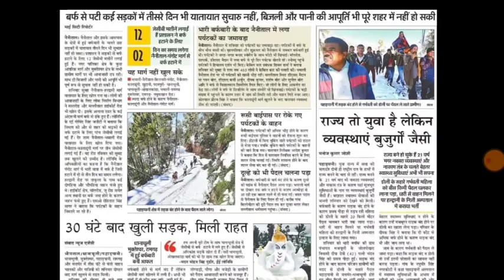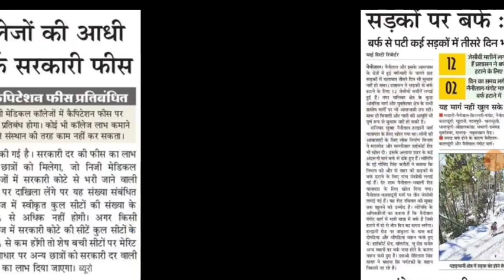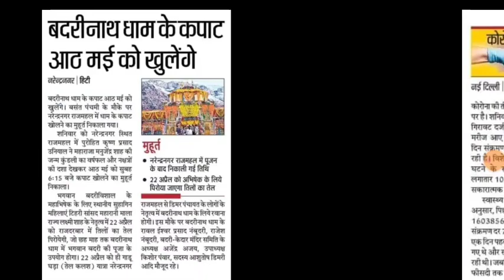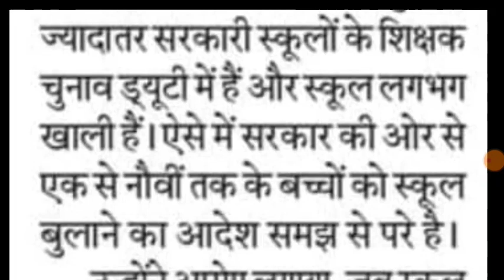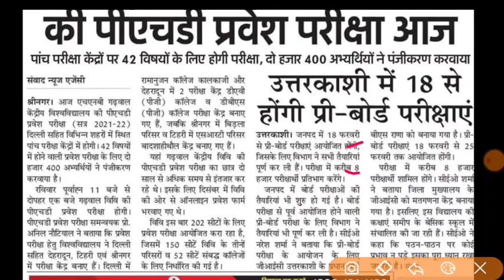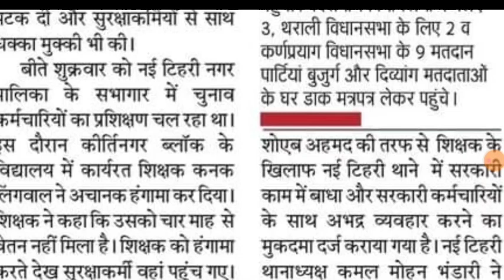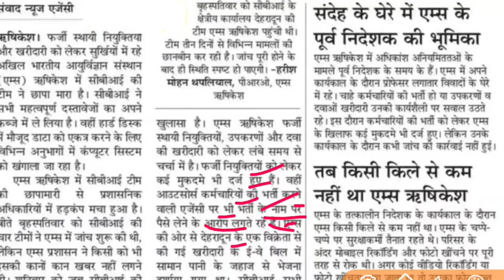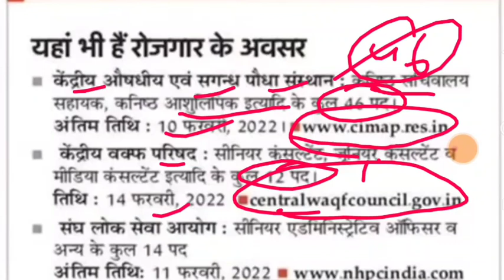SSSC में निकली भर्तियां काउंसलिंग में गड़बड़ी 5 को रोका स्कूल कॉलेज भर्ती नियुक्ति में फर्जीवाड़ा